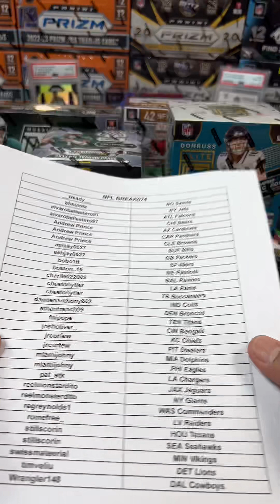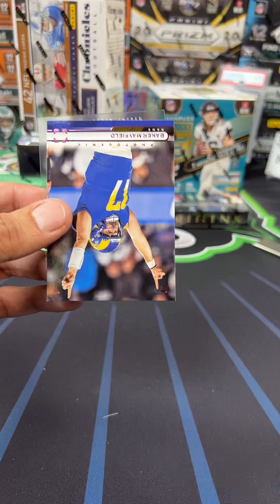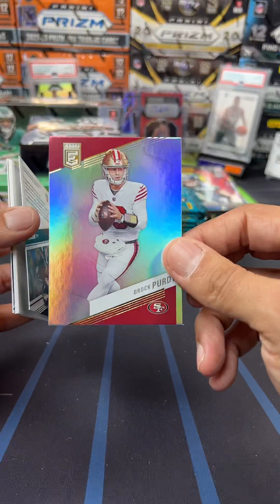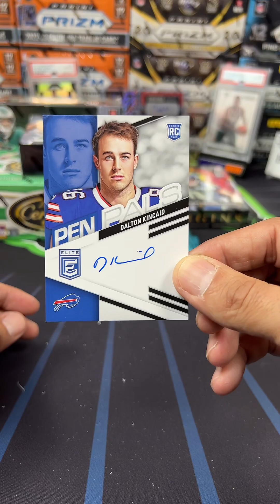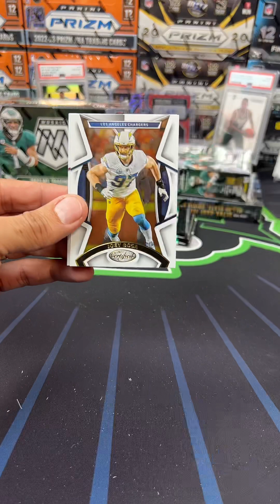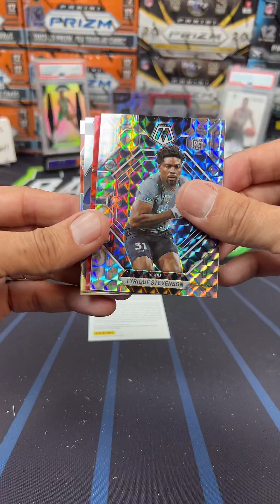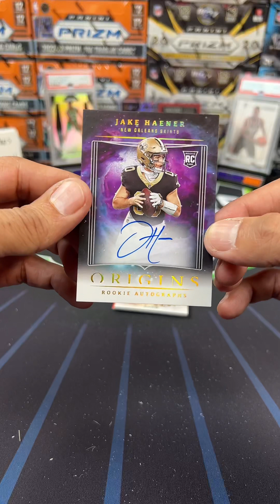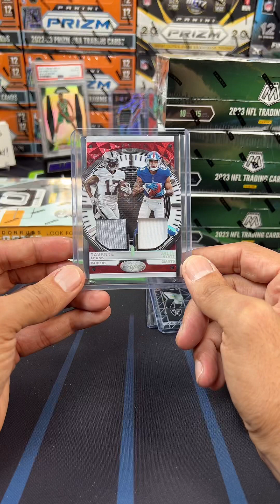NFL BREAK074 - PYT 5 Boxes